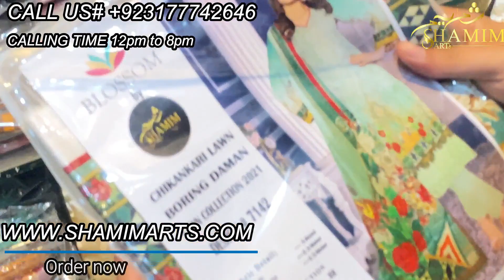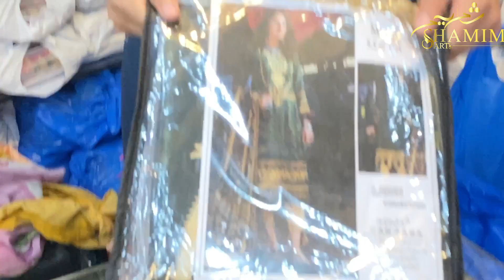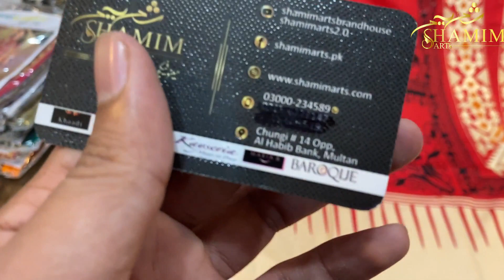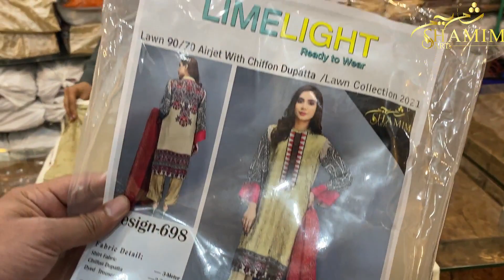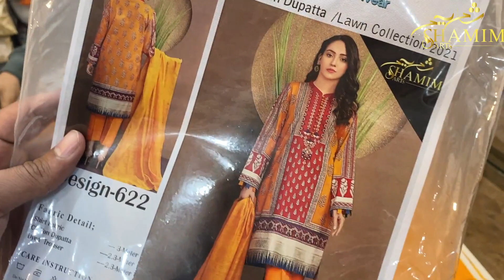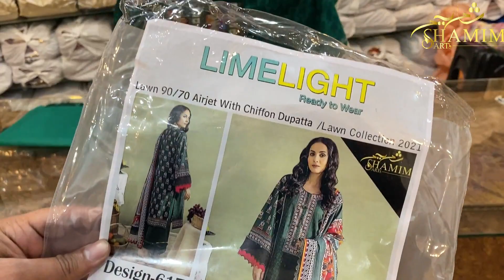Lime Light Vol 1/Shamim Arts 2.0/Cash on delivery/100% exchange and refund policy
LIMELIGHT VOL 1 by SHAMIM ARTS
LAWN SUMMERS collection 2021